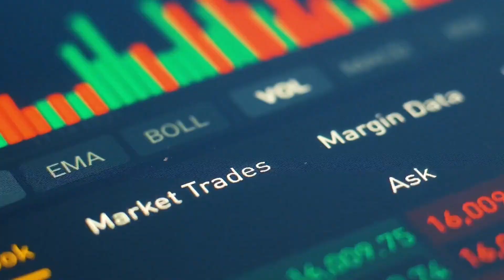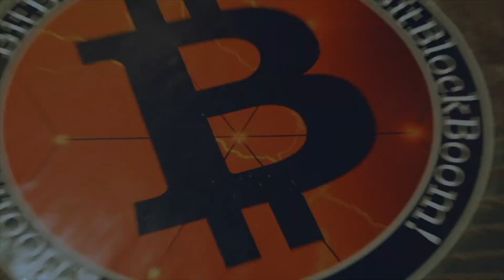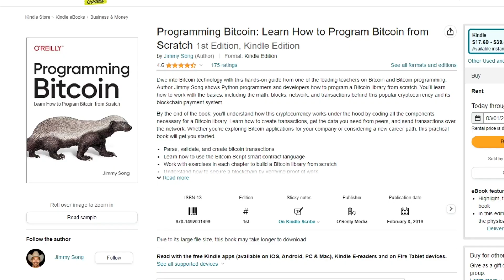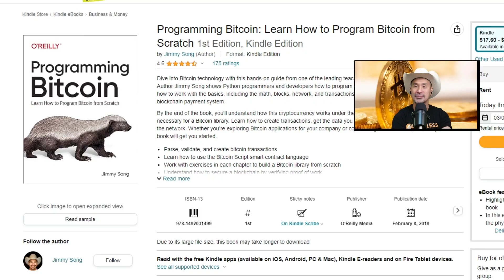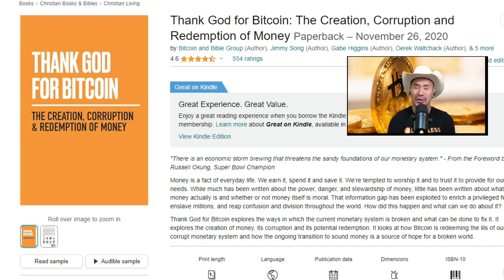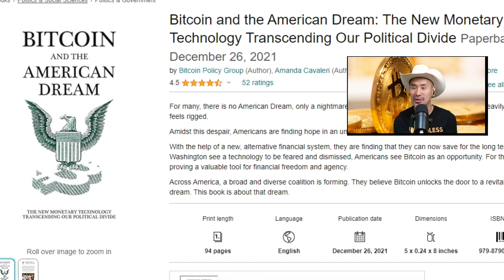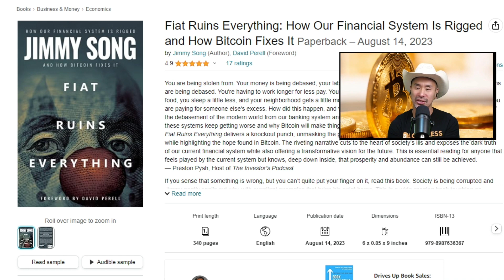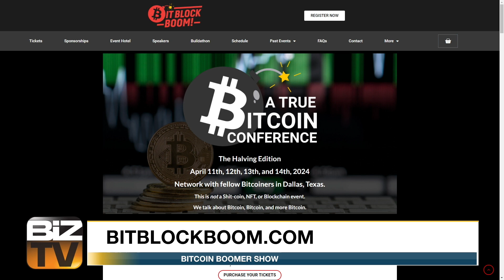Jimmy Song on the Bitcoin Boomer Show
I had a great time chatting with Jimmy Song.

►NOSTR - npub1vxfg5aqvj3juvzflry2t9m8fn7u4r0dttjtv099ntn2l2e0h9n3qzxhunh

MUST HAVE LINKS - The following are a must have for Bitcoiners.

► Fold App
Win free bitcoin with the Fold wheel daily and receive free bitcoin using Fold gift cards.

► Swan Bitcoin
Install Swan Bitcoin on your phone, create an account and start DCAing bitcoin today.

►Orange Pill App
A mobile app for iOS & Android that was created by a group of Bitcoiners who thought there had to be a better way to connect with other Bitcoiners locally.

► Strike App
Install Strike on your phone to create an account and receive $5

► Lolli
Earn $5 on signup and bitcoin rewards when you shop at 10,000 plus stores.

► RoundlyX
Roundup your spare change on everyday purchases and automatically buy Bitcoin, donate to your favorite charities, and accumulate spending credits at a discount at your favorite brands with ease.

THIS IS A BITBLOCKBOOM PRODUCTION.